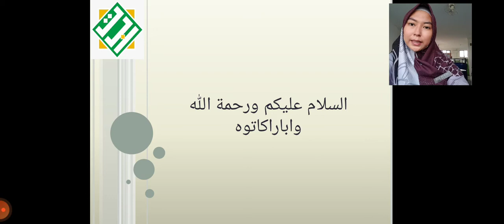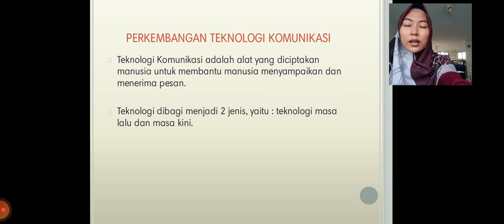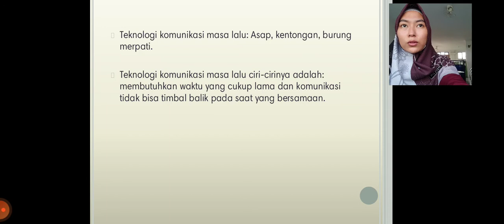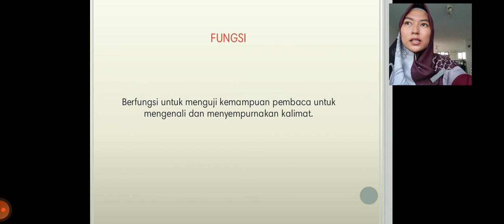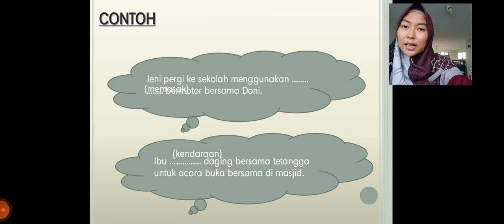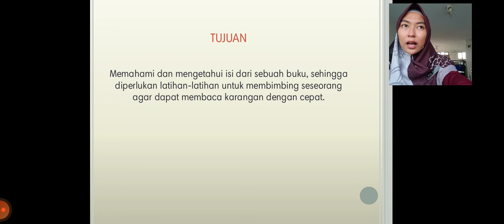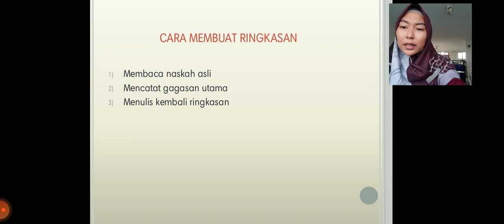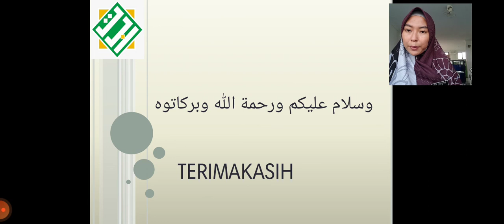April 19, 2021